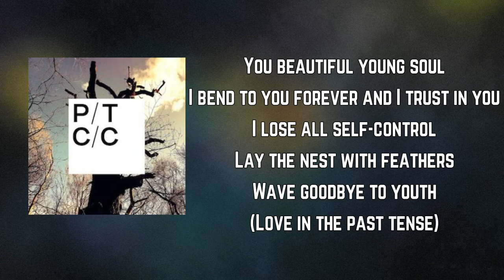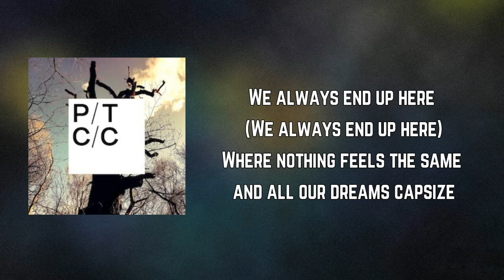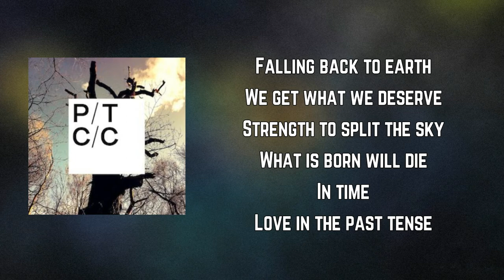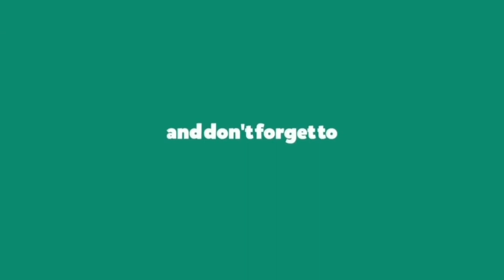Porcupine Tree - Love in the Past Tense (Lyrics)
CLOSURE/CONTINUATION by PorcupineTree
CLOSURE/CONTINUATION

Love in the Past Tense Lyrics:

One hundred rooftops stretch
Across a crowded skyline in relentless melt
The smog and cigarettes
Poisoning the well for those below alone

You beautiful young soul
I bend to you forever and I trust in you
I lose all self-control
Lay the nest with feathers
Wave goodbye to youth
(Love in the past tense)

Falling back to earth
We get what we deserve
Strength to split the sky
What is born will die
In time

We always end up here (We always end up here)
Where nothing feels the same and all our dreams capsize
We ran out of ideas (We ran out of ideas)
And hold each other's promise for one final time

(Love)